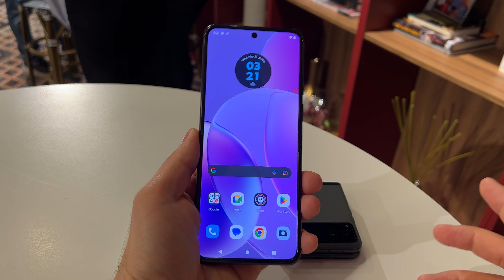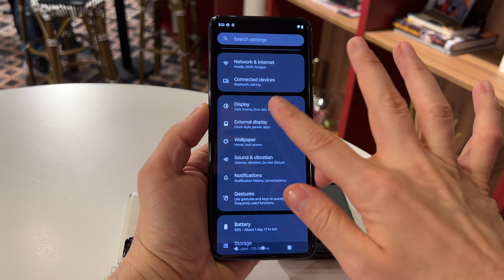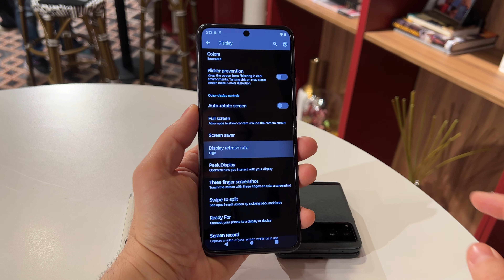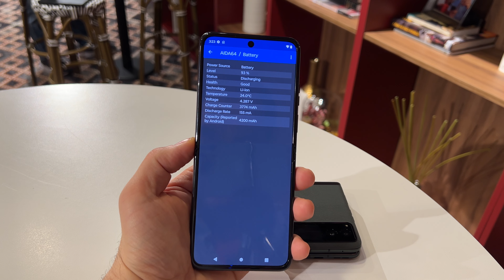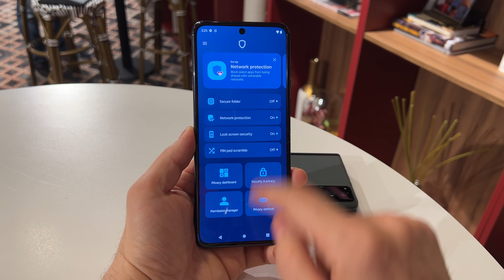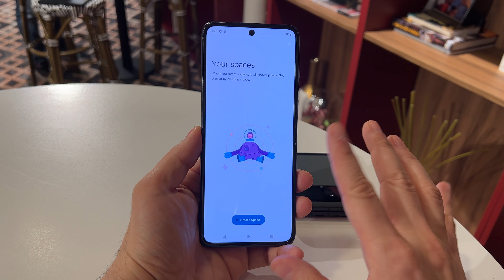Prima întâlnire cu Motorola RAZR 40: Explorăm noul pliabil cu preț accesibil la Madrid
Descriere: Am avut oportunitatea de a realiza un hands-on review pentru Motorola RAZR 40 la evenimentul de lansare din Madrid. Acest dispozitiv pliabil are un ecran AMOLED de 6,9 inchi, un procesor Snapdragon 7 Gen1 și o cameră principală de 64 de megapixeli, ceea ce îl plasează în gama mid-range.

RAZR 40 vine și cu unele caracteristici de top, cum ar fi un display secundar exterior de 1,5 inchi pentru notificări, precum și un acumulator de 4200 mAh care depășește capacitatea multor dispozitive high-end. Deși nu dispune de slot pentru card microSD, există opțiuni de stocare internă de 128 GB și 256 GB.

În final, e important să menționăm că, în ciuda specificațiilor sale mid-range, RAZR 40 se străduiește să aducă tehnologia pliabilă la un public mai larg, cu un preț mai accesibil în comparație cu multe alte dispozitive pliabile. Abia așteptăm să vedem cum se comportă în utilizarea de zi cu zi, așa că nu uitați să vă abonați pentru a fi la curent cu recenzia completă ce va urma.

Chapters:
0:00 Intro

Motorola RAZR 40 Hands-On Review și Prime Impresii